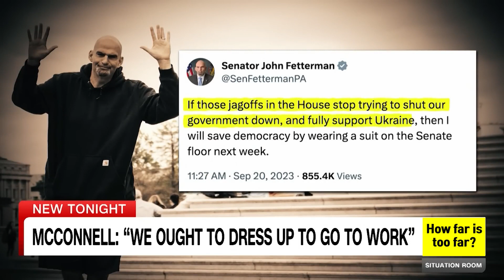#0925 2023 178 미 상원의 변경된 복장 규정. (반바지와 후드티 허용)